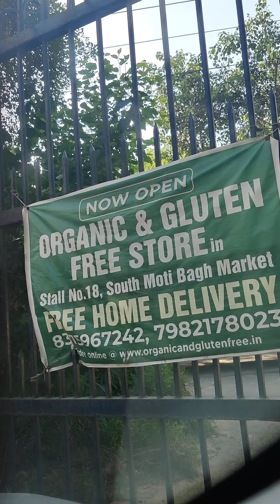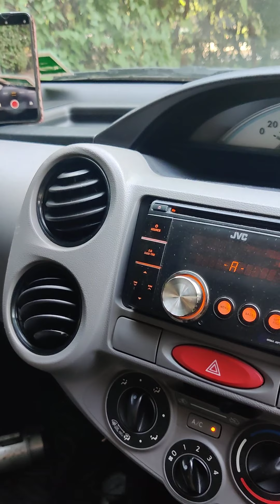For your Property search in Anand Niketan,Shanti Niketan,West End,Delhi Manish Bhatia at 9650547469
Available/wanted properties in & around Anand Niketan, Shanti Niketan,West End, South Delhi, NDMC Area Delhi NCR India

Avlble/Wntd properties(Buy/sale/Rent/Collaboration in Anand Niketan,Shantiniketan,Westend 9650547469

For your Property related search (sale/purchase/renting/Collaboration of properties )
 In & Around Anand Niketan Shanti Niketan,Westend South Delhi NDMC Area Delhi NCR INDIA call Manish Bhatia(Naredco Certified real estate agent) from Bhatia Associates K87 Jorbagh Lane BK Dutt colony New Delhi At 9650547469/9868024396/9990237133/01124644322

 Also

Facebook video link is

call Manish Bhatia(Naredco Certified real estate agent) from Bhatia Associates K87 Jorbagh Lane BK Dutt colony New Delhi At 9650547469/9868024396/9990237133/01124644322

For Your property search In Civil lines North Delhi cal in 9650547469/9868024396/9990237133/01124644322